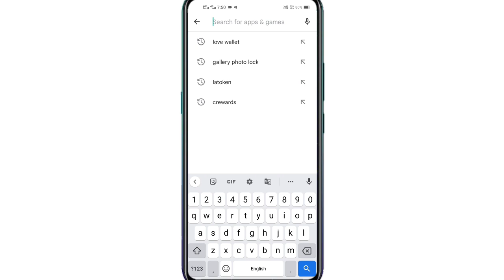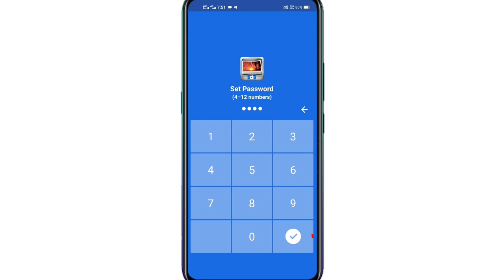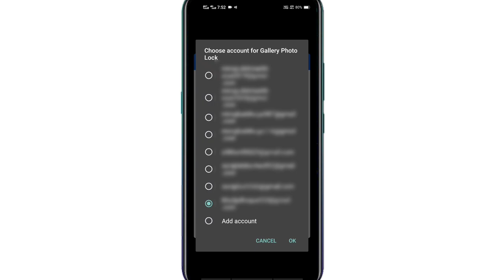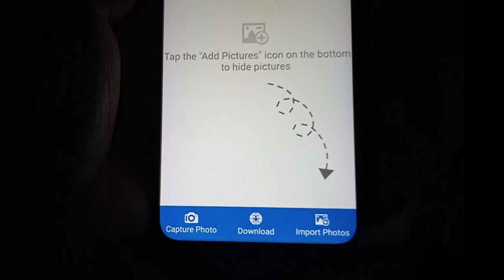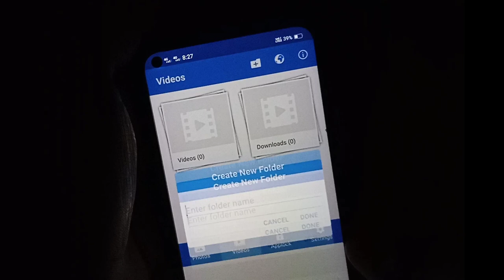Secret Photos Video Locker Apps 2023 ! How to hide photo video on mobile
How to hide photo video on mobile
Apne photo video ko lock kaise kare
Best photos videos locker apps 2023